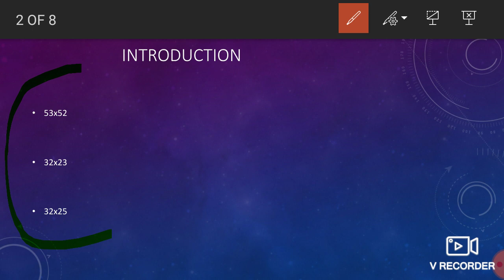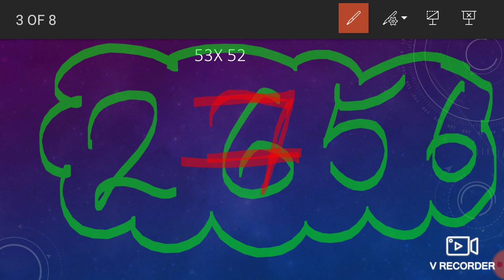2 DIGIT MULTIPLICATION TRICK WITHIN SECONDS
By:-STUDY WITH SAKSHI GAUR

In  This vedio there are some tricks for solving "MULTICATION SUMS"

65X65:-  IS HOMEWORK